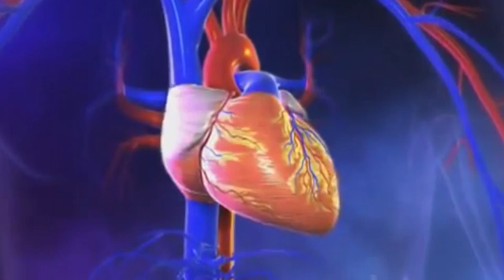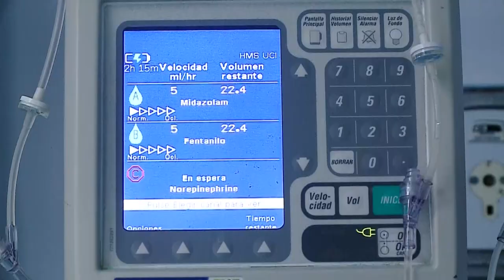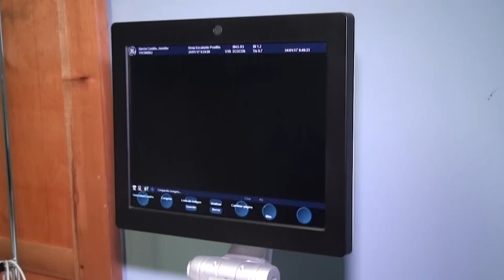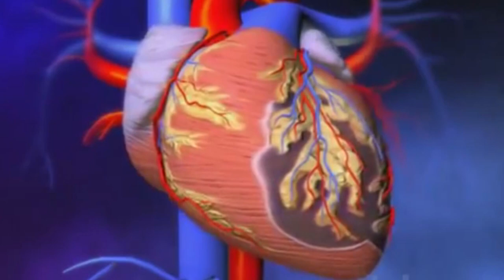En promedio cuatro personas con infartos se atienden por mes en el Hospital Escalante Pradilla